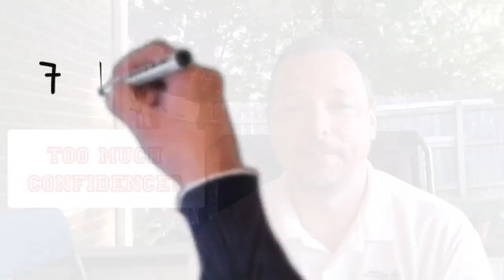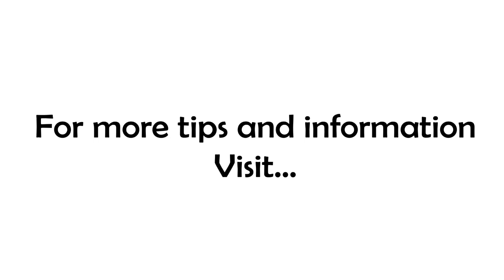Too Much Confidence?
When is it possible to be TOO confident? Are you doing it right now?

I preach A LOT about confidence because it is the by-product of experience and the fuel for stretching your comfort zone. But is it possible to have too much? To be so confident that you begin to ignore red flags and warning signs of something going wrong?

'Bob' was a prospect for my business and life coaching practice. He came to see me because 'everybody' had told him his business idea wasn't going to fly. He'd heard and read 'lots of people' say to ignore the critics. Basically, he was wanting me to tell him he had a good idea.

After about 10 minutes it was clear that Bob hadn't done adequate research into his market, the competition, nor what it would cost to bring this product to fruition. As I started to ask questions and point out some of these deficiencies, Bob got really irritated and explained how I just don't understand, etc, etc.

A few months later I ran into Bob working at a big box store. I asked him how the idea was coming along and he mumbled something about running out of money and the timing being wrong.

Look, I'm all about being confident in your idea, even in the face of detractors. But don't let it turn into hubris. A good friend and mentor once told me, "If three people ask a question, there's a product opportunity." I'm going to turn that around and say, "If three people raise doubts, slow down." If there really is an opportunity, your work and research should consistently confirm it.

Confidence is one of the three key components of success (clarity, confidence, and control). Be bold, don't be stupid.